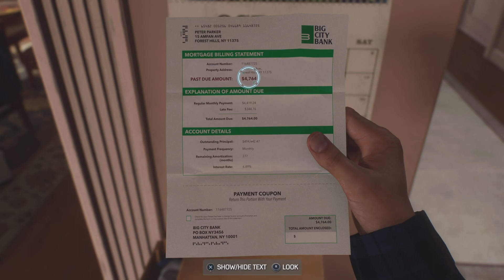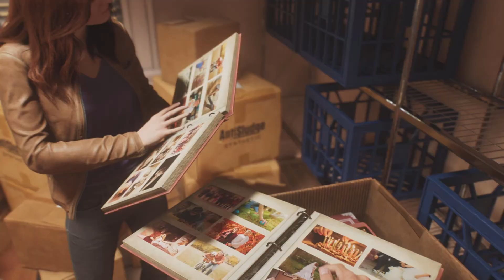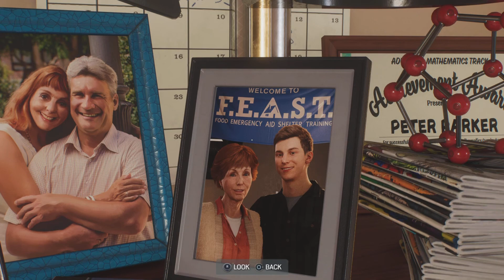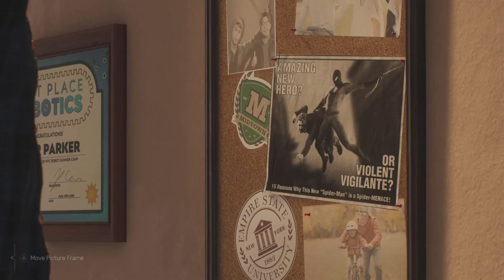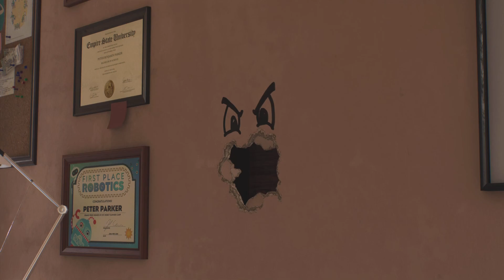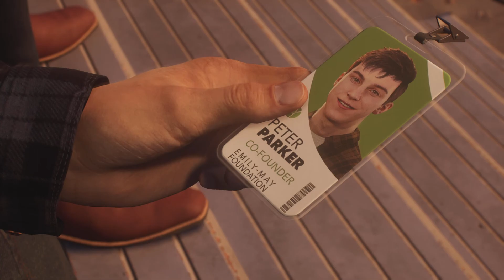Marvel's Spider-Man 2: Roll Like We Used To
Harry and Peter take a trip down memory lane.